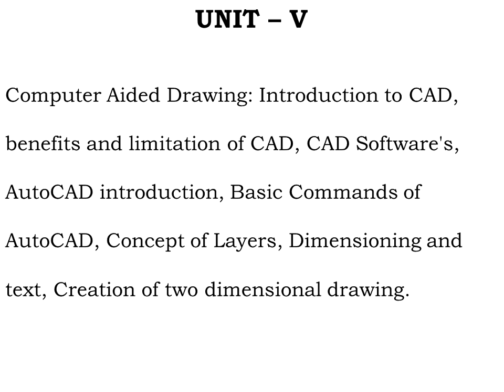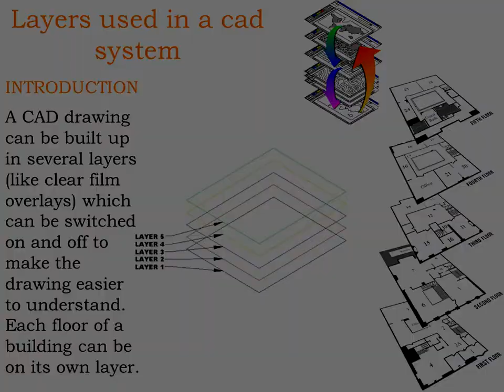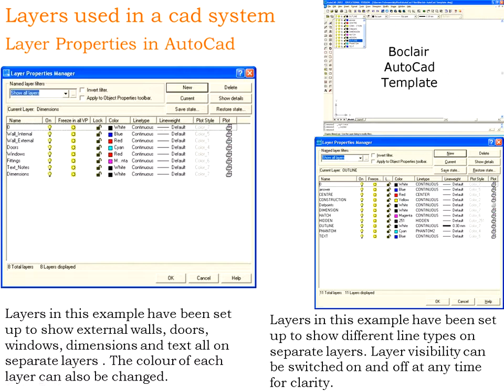CSVTU ENGG GRAPHICS B E 2nd Sem CONCEPT OF LAYERS